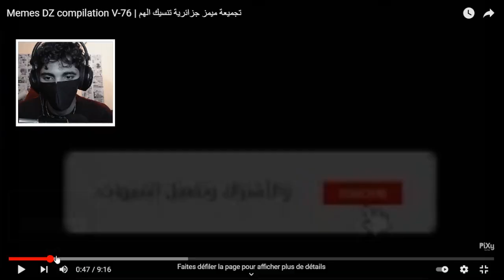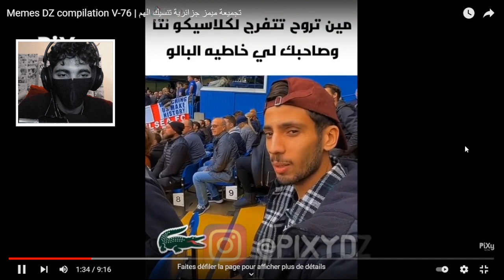تضحك تتبرع ب 50دولار💸 - نتحداك ما تضحكش😂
Turn ON the 🔔🔔🔔

 🔰H1SOK4's Setup:
-MotherBoard: H81-M
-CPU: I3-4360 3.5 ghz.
-GPU: Gigabyte Windforce GTX 960 2gb.
-RAM: 16gb 1666mhz ddr3.
-Storage: HDD 500gb.
-PSU: Coolermaster 500 watt v3.
-Case: SPIRIT OF GAMER DEATHMATCH5.
-Microphone: BM-800U.
-Monitor (main): samsung 24" 60hz.
-Monitor (secondary): AOC 24" 60hz.
-Camera: Logitech c920 pro.